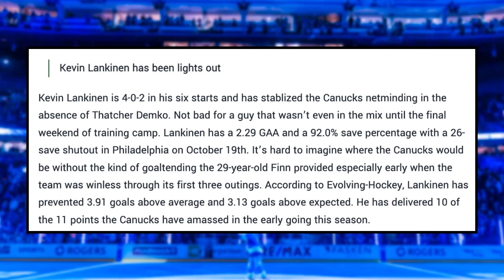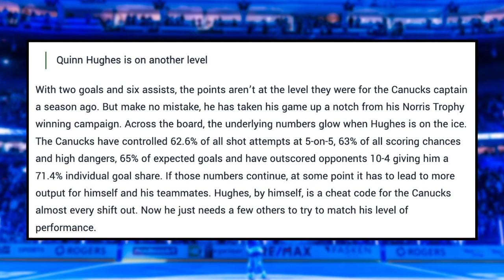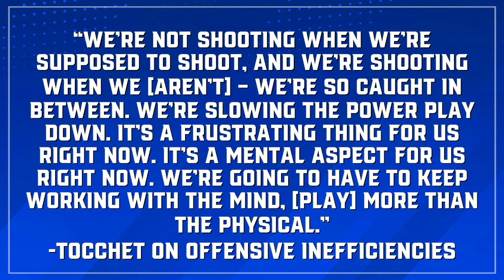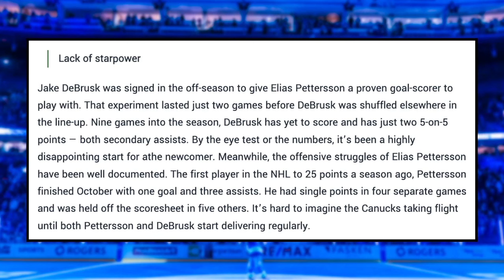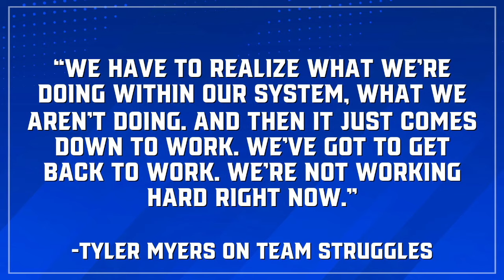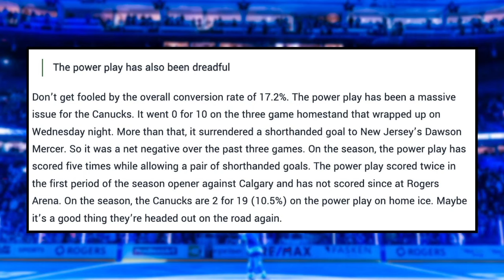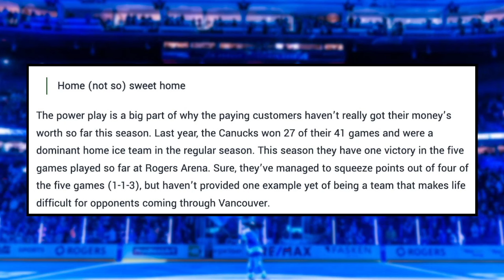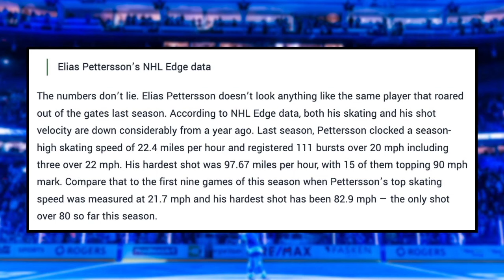The Canucks Have a MAJOR Problem...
00:00 Intro
00:23 9 ALARMING Canucks Season Stats
11:53 Comment of the Day

As the Canucks continue their DISASTROUS start to the season, we take a look at 9 ALARMING stats that reveal ALL that's going wrong in Vancouver this season and what they need to fix going forward to get back to their winning ways. Join Host Griffen Serre for the full breakdown on this episode of Canucks Digest!